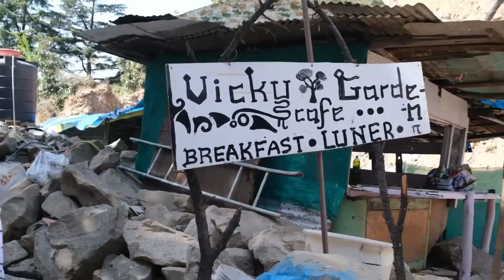Mcleodganj | Cinematic Moments Teaser | Parul Dutta | Futurephotowala | Vlogger | Himachal | Part 3.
Cinematic shots of Mcleodganj Teaser